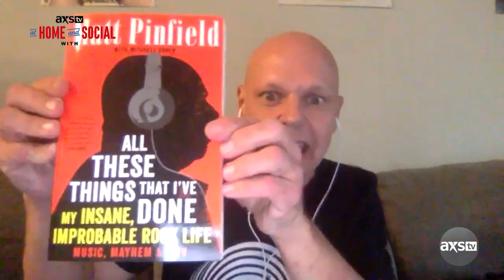Matt Pinfield on Best Grunge Bands | At Home and Social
Look, we'll just admit it... We're obsessed with talking to music encyclopedia Matt Pinfield. In fact, JAY-Z is on record saying that Matt knows more about music than anybody!

Matt and Katie talk about the Top Ten grunge bands and AXS TV's newest show Music's Greatest Mysteries on AtHomeandSocial